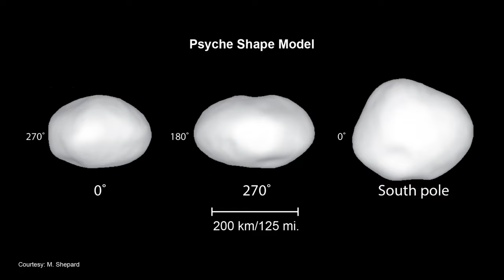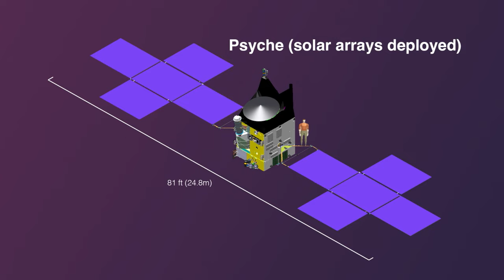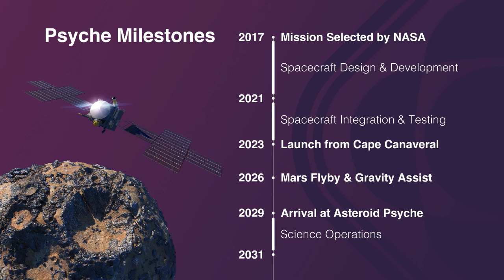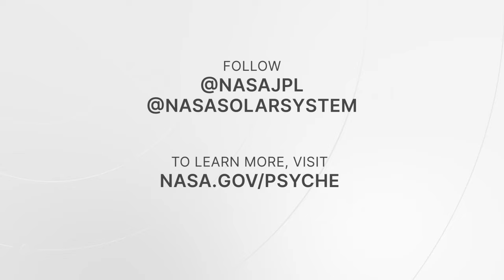One Month From Launch: Psyche Mission to a Metal Asteroid (Live Briefing)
Scheduled to launch on Oct. 5, 2023, from NASA’s Kennedy Space Center in Florida, the Psyche mission is a journey to a metal asteroid orbiting the Sun between Mars and Jupiter.

What makes the asteroid Psyche unique is that it may be the partial core of a planetesimal (one of the building blocks of a rocky planet) or could be primordial material that never melted. The mission aims to help answer fundamental questions about Earth’s own metal core and the formation of our solar system.

The spacecraft also will carry NASA’s Deep Space Optical Communications (DSOC), a technology demonstration that aims to show how lasers could increase data transmission rates far beyond the capacity of current radio frequency systems used on spacecraft today.

Tune in as we hear from experts behind the mission. JPL Director Laurie Leshin will provide opening remarks, and briefing participants are expected to include:
Lori Glaze, director, Planetary Sciences Division, NASA Headquarters in Washington
Lindy Elkins-Tanton, principal investigator of Psyche, Arizona State University
Henry Stone, project manager, Psyche, JPL
Abi Biswas, project technologist for DSOC, JPL
Serkan Bastug, mission manager, Launch Services Program, NASA Kennedy

For more information on the Psyche mission, or follow MissionToPsyche on social media.